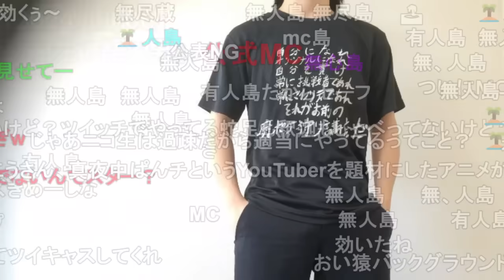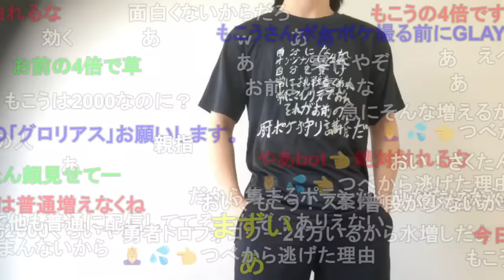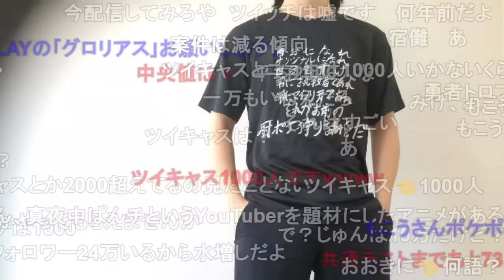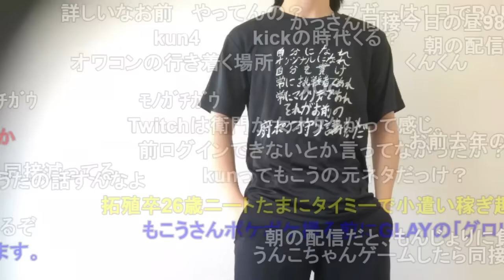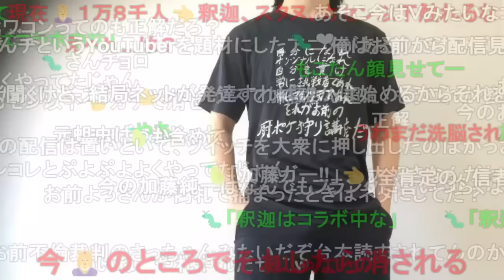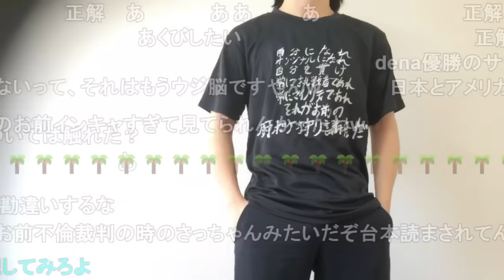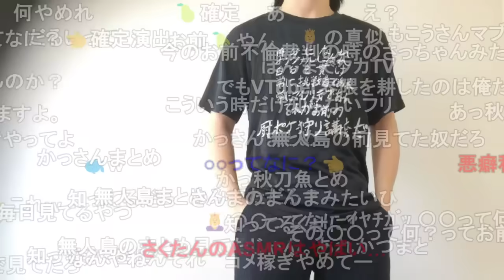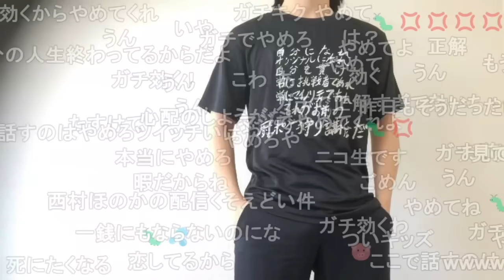うんこちゃんの凄さとツイッチについて語るもこう【2024/11/06】